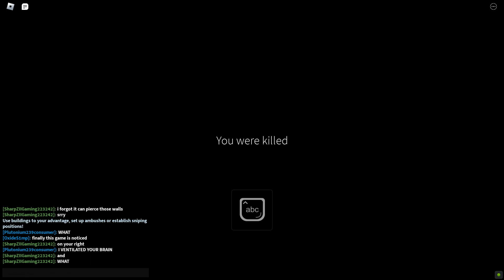Standard Issue is still fun.